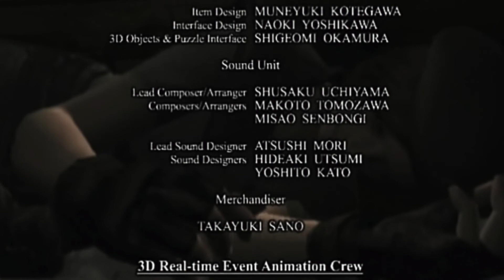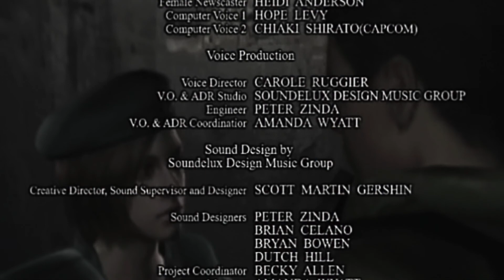Resident Evil Remake HD Remaster - Todos os Chefes Com Cutscenes (Jill Valentine)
Resident Evil Remake HD Remaster - Todos os Chefes (Jill Valentine)

Chefes

Chefe 1: Yawn (Primeira Luta) - 0:00:00
Chefe 2: Crimson Head Prototype 1 - 2:22:19
Chefe 3: Lisa Trevor (Primeira Luta) - 3:31:26
Chefe 4: Neptune - 4:36:08
Chefe 5: Plant 42 - 8:53:23
Chefe 6: Yawn (Última Luta) - 10:20:04
Chefe 7: Black Tiger - 11:49:01
Chefe 8: Lisa Trevor (Última Luta) - 12:35:13
Chefe 9: Tyrant (Primeira Luta) - 14:49:12
Chefe 10: Tyrant (Última Luta) - 21:07:11
Final: 25:04:21